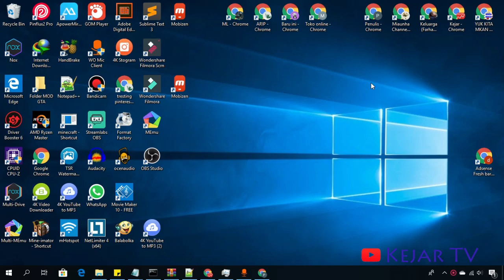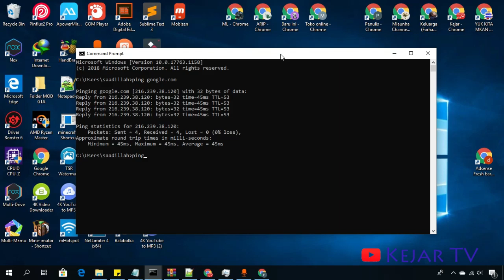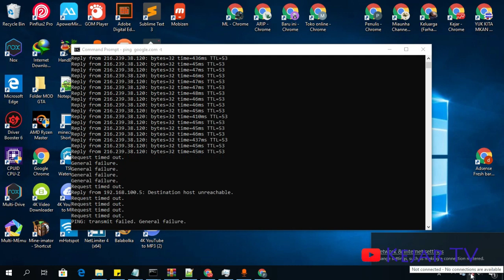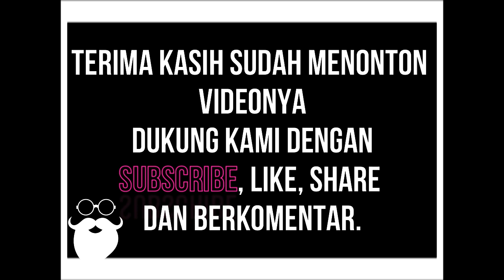Cara Cek Koneksi Internet Sudah Seperti Sonic Atau Keongnic